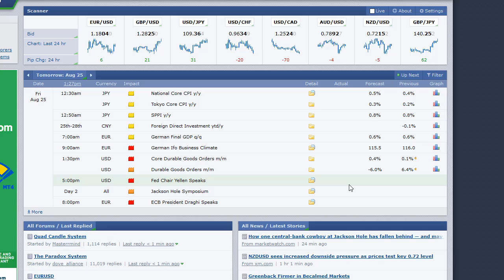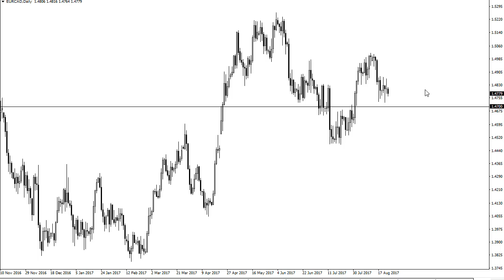Apex Signals Market Outlook August 25, 2017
During the session on Friday, the most important thing will probably be the Jackson Hole Symposium, which can produce all kinds of noise. However, we also get German Business Climate and Core Durable Goods Orders out of America.

USD/CHF

The US dollar continues to struggle against the Swiss franc, as we are now approaching the 0.96 handle. Because of this, I believe that a breakdown below that level should send sellers back into the market and driving towards the 0.9450 level. There is a massive amount of resistance above the 0.9750 handle.

EUR/NZD

While you weren’t looking, the EUR/NZD pair made a fresh, new high. Clearing the 1.62 level was a very bullish sign, and on pullbacks there should be plenty of value hunters out there willing to take advantage of what is a very strong uptrend.

EUR/CAD

The EUR/CAD pair continues to find support at the 1.47 level, but if we were to break down below there I feel that the market probably goes looking for the 1.45 handle after that. Alternately, if we break above the 1.49 level, the market should continue to go higher.